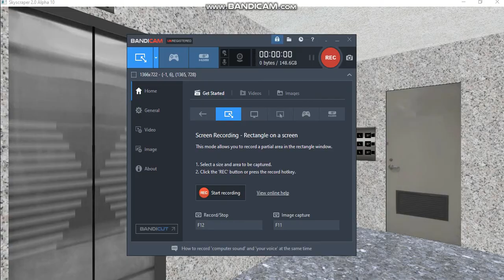Otis elevator at Triton Center(27-37)